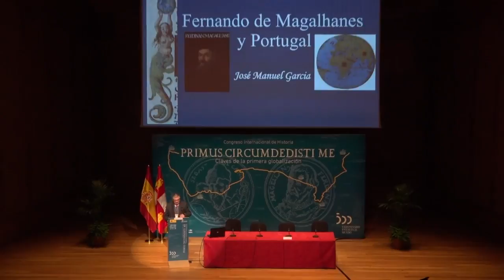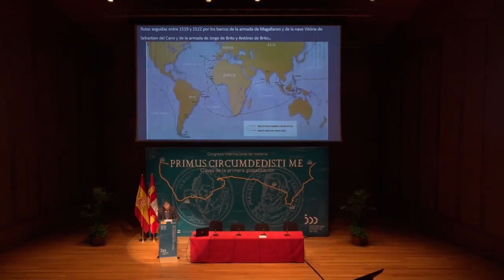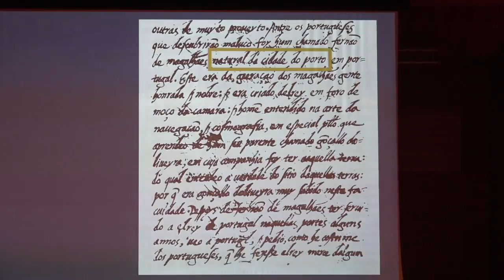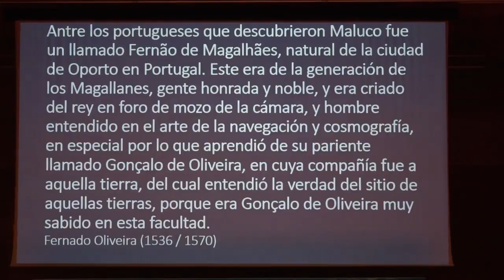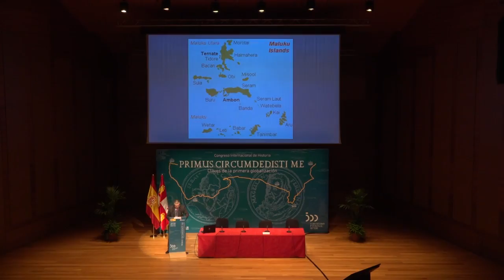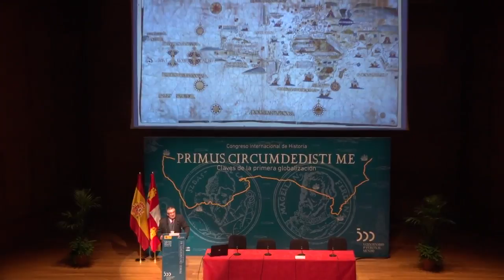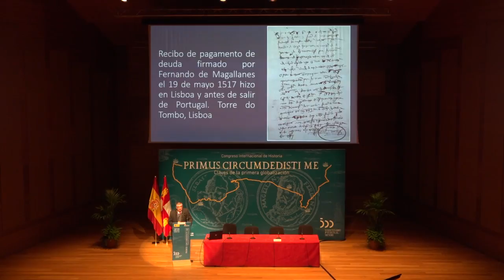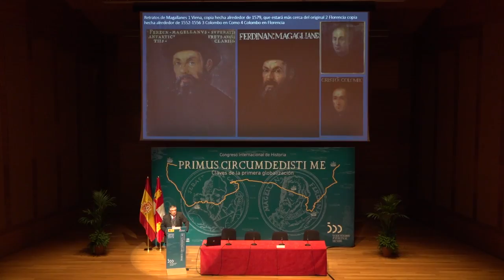José Manuel García. Congreso Internacional de Historia Primus Circumdedisti Me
V Centenario de la primera vuelta al mundo.

Congreso Internacional de Historia Primus Circumdedisti Me. Claves de la primera globalización.

JOSÉ MANUEL GARCIA
Gabinete de Estudios Olisiponenses, Cámara Municipal de Lisboa, Portugal.

RESUMEN: Fernando de Magallanes y Portugal

Fernando Magallanes es uno de los descubridores portugueses más conocidos por haber diseñado un viaje al servicio de Carlos V, que desembocaría en la primera circunnavegación de la Tierra. Frente a esta realidad vamos a tratar de entender algunas de las principales cuestiones que rodean su vida. Nuestro esfuerzo va en el sentido de aclarar situaciones que han sido objeto de polémicas, entre las cuales consta: su nacimiento en Oporto, la circunstancia de haber ido a las Molucas en 1512 (por lo que al llegar a las Filipinas en 1521 acabó siendo el primer hombre en haber dado una vuelta al mundo), su formación náutica, el regreso a Portugal en 1513, la concepción entre 1516 y 1517 del proyecto de ir a las Molucas por el oeste, el litigio con D. Manuel y las relaciones que estableció con Francisco Serrão. La aclaración de estas cuestiones nos permite comprender los factores que determinaron su camino a Lisboa a Sevilla en 1517 y la posterior ejecución del viaje que había planeado llevar a cabo.
También presentamos las pocas fuentes de archivo sobre Fernando Magallanes existentes en Portugal y terminamos con el enfoque de cómo fue evocado por Luís de Camões, que vino a reflejar la memoria que se mantuvoa en Portugal hasta el siglo XIX.